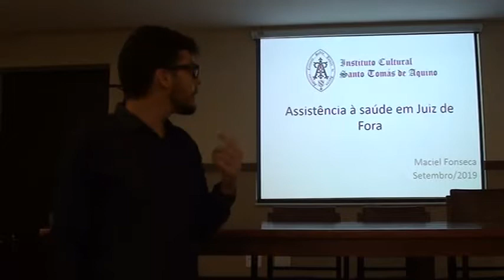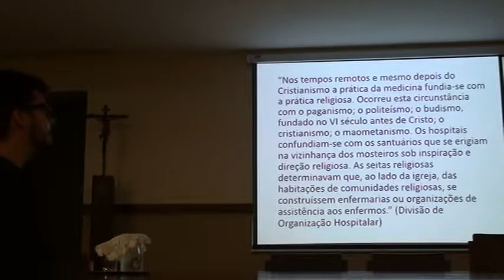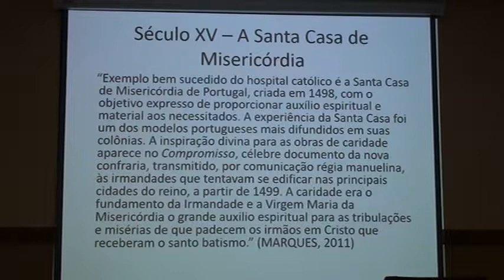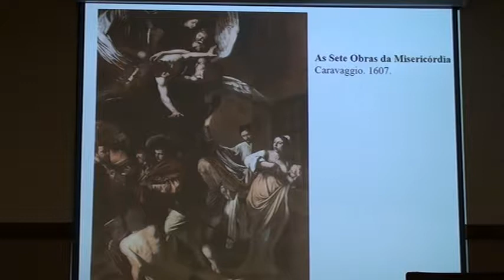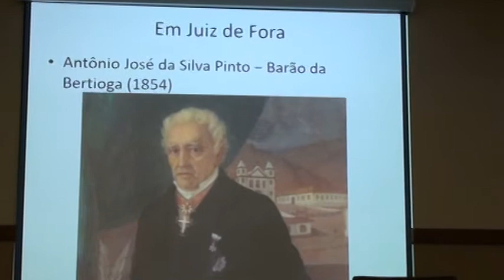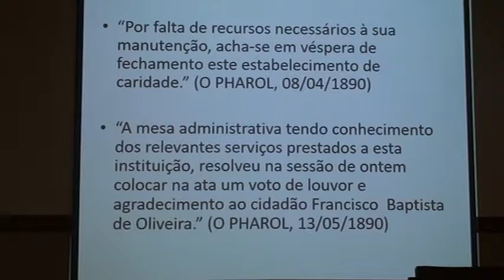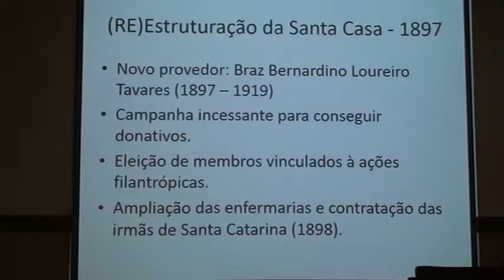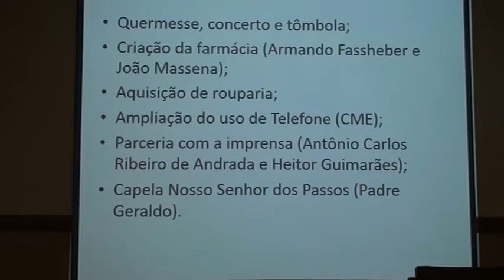História da assistência à saúde em Juiz de Fora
por Maciel Fonseca, em 17/09/2019.